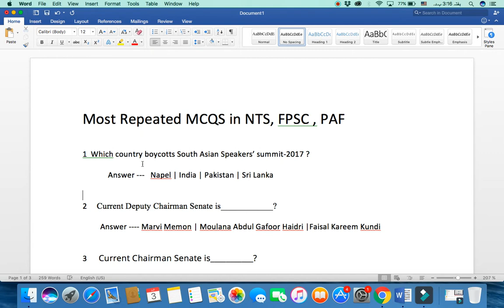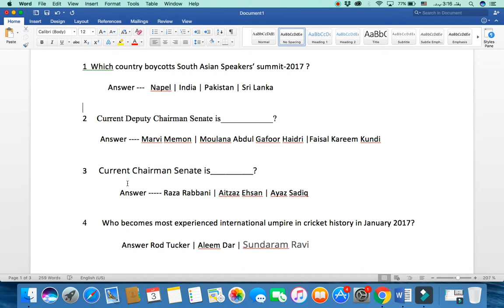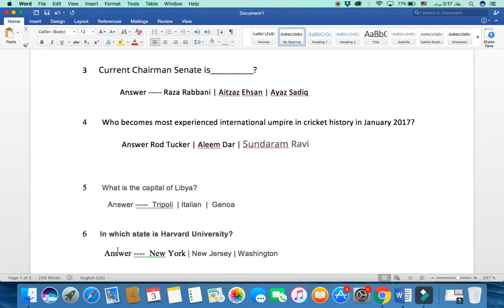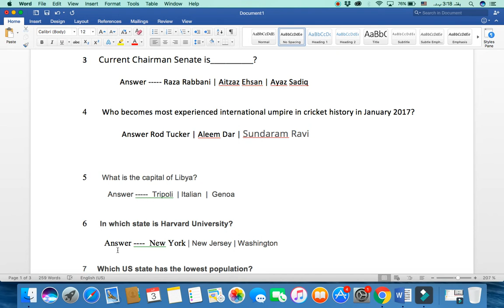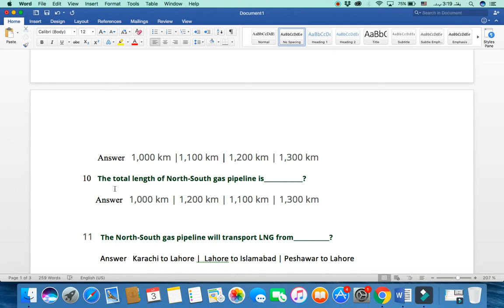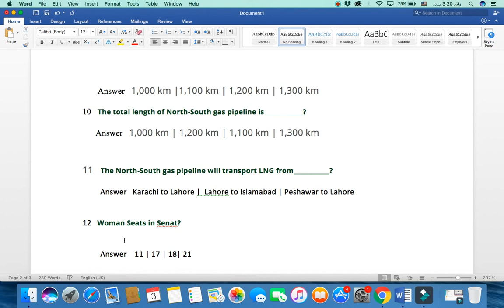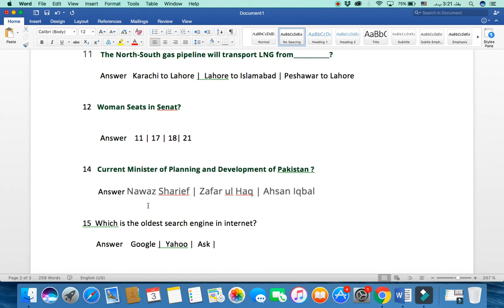Most Repeated General Knowledge MCQS in NTS FPSC PPSC CSS PMS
Learners have a Good Opportunity to visit this site and learn differently advanced & Professional Technologies?
Technologies solutions, Programming, Development, Education Tutorials, Software Engineering, Web Development & Designing, Graphics, Game Development & Designing, Animations, Modeling, Rendering, Freelancing, Elance, Fiverr, Odusk, Youtube Earning Tutorials etc.